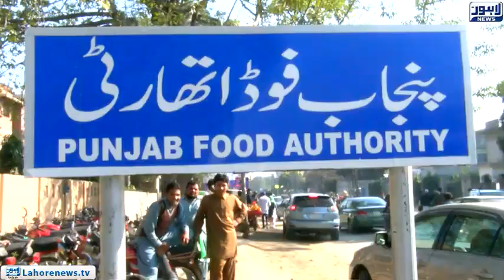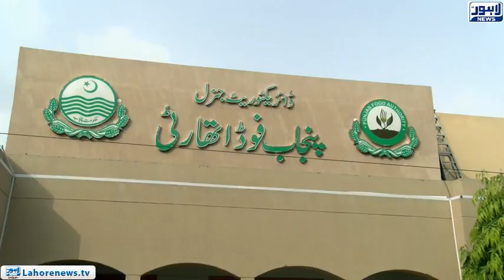Captain (R) Muhammad Usman Younas takes charge as DG PFA